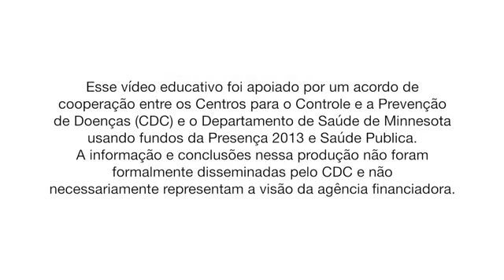A vacina HPV é segura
Vídeo produzido pelo Departamento de Saúde de Minnesota, nos Estados Unidos, em 24/07/2014.